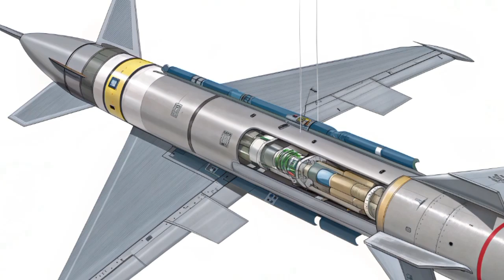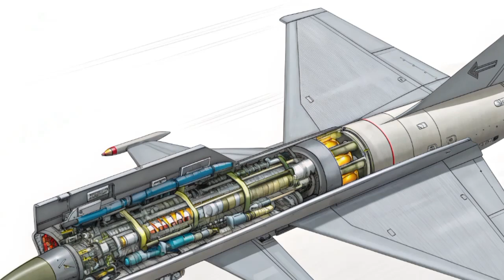2025 MIA 132 ASRAAM – The Hypersonic Missile That Changes Air Combat FOREVER!"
The game has changed in 2025!
Meet the MIA 132 ASRAAM, the next-generation air-to-air missile redefining aerial dominance. With hypersonic speed, pinpoint accuracy, and cutting-edge guidance systems, this missile is a serious threat to any airborne adversary. In this video, we break down the specs, capabilities, and strategic impact of the 2025 MIA 132 ASRAAM – and why it’s making top air forces rethink their entire strategy.

What’s inside:

Hypersonic speed breakdown

Infrared homing and advanced guidance tech

Real-world combat potential

Comparison with AIM-120, Meteor, and PL-15

Why the MIA 132 could dominate future dogfights